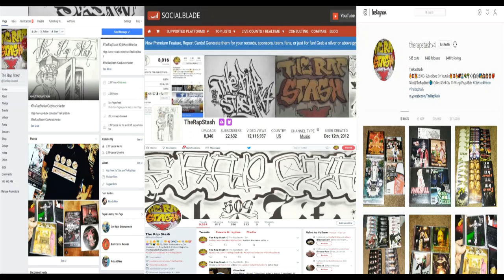Str8 Geez By Cisco Ft Thugzy & Young Tank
Lokote Entertainment Presents
The Hoodfella By Cisco
408 San Jose California Norteno Rap Album (2009)
509 Yakima Washington Norteno Rap Album